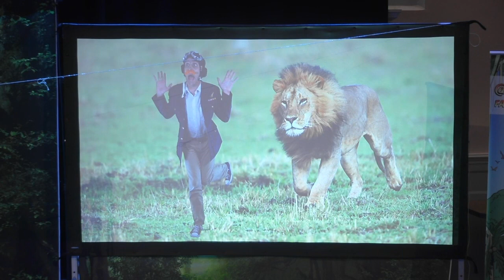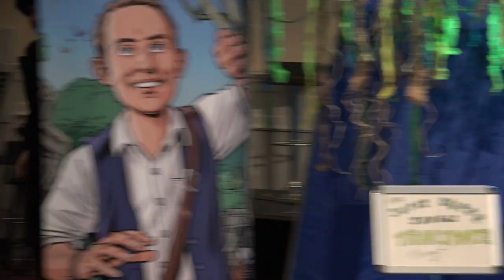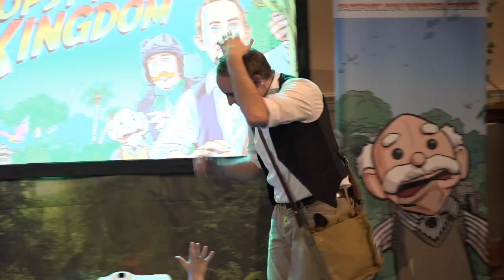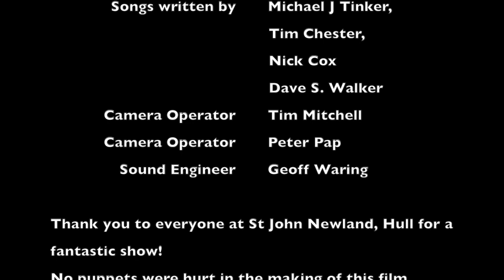Michael and the Topsy Turvy Kingdom (Live in Hull)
Written and performed by Michael J Tinker
Filmed at St John Newland, Hull 2019